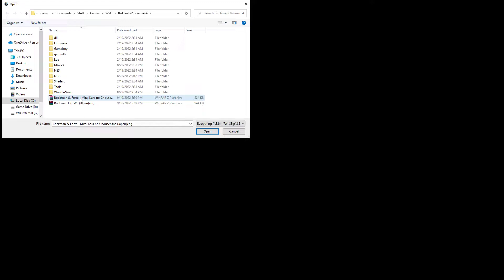Mega Man & Bass: Challenger from the Future (WS) Playthrough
We continue on with the WonderSwan exclusive Rockman & Forte title!